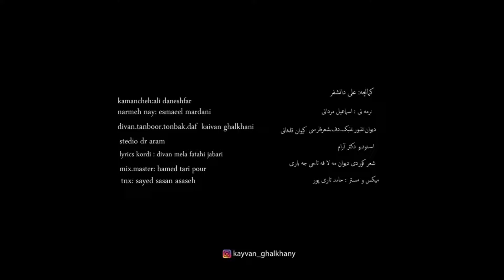kurdish music new 2023 , derya ghanbari